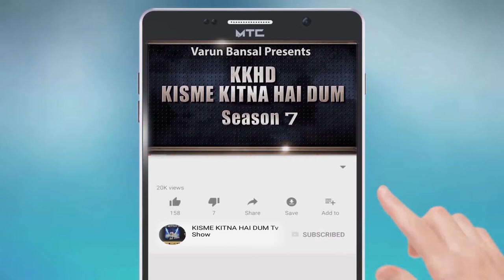NITIN SHARMA l KISME KITNA HAI DUM | KKHD | TV SHOW | SEASON -7 | QUARTER FINAL BATALA